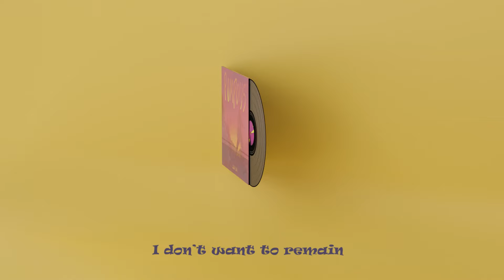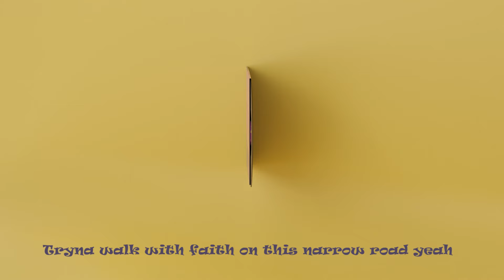Laura Ehio - POMPOUS (official lyric video)